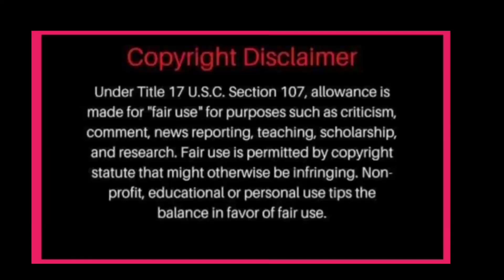JAMES SPOTTED NA KASAMA ISANG SHOOTING NI NADINE NAGING MANAGER NA TALAGA KAYA ANG FANS NAGBUBUNYI!?